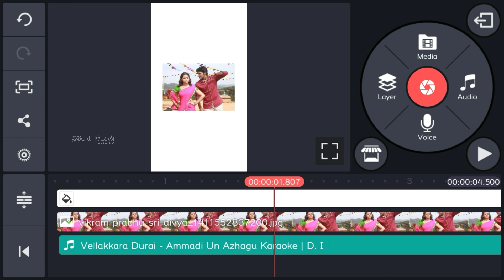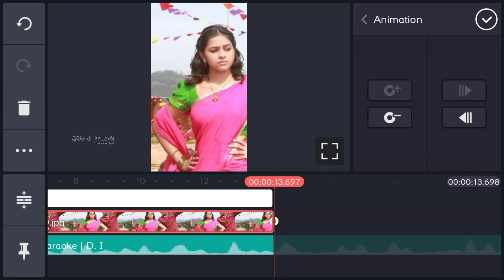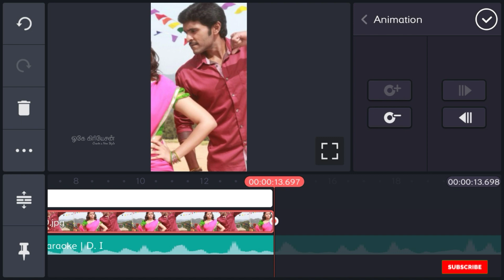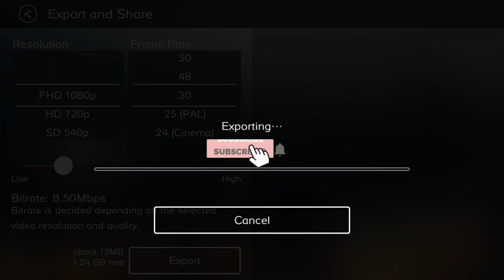Photo Moving Whatsapp Status Editing in kinemaster | Full HD Video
How To Kinemaster Video Editing
How To Make Whatsapp Status
Kinemaster Tutorial
Photoshop Tutorial
Kinemaster Birthday Video Editing
All Types of Video Editing